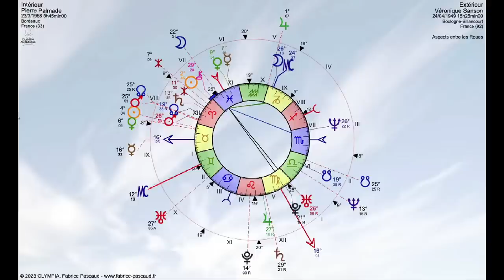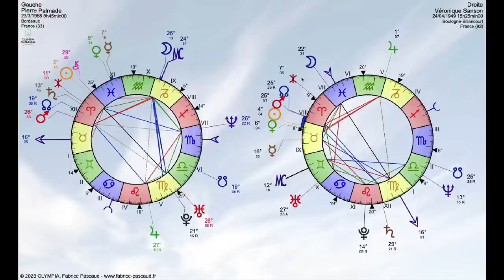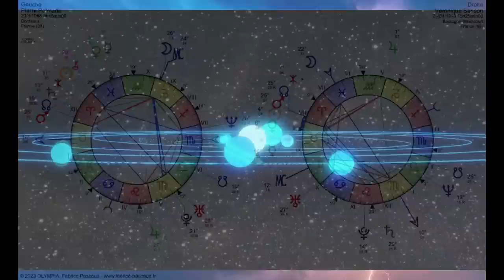Les thèmes astrologiques comparés de Palmade - Robin - Laroque - Sanson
Chaine consacrée aux études astrologiques sur le plan individuel et collectif.

Etudes astrologiques (synastrie) des thèmes de Pierre Palmade, Murielle Robin, Michèle Laroque et Véronique Sanson.